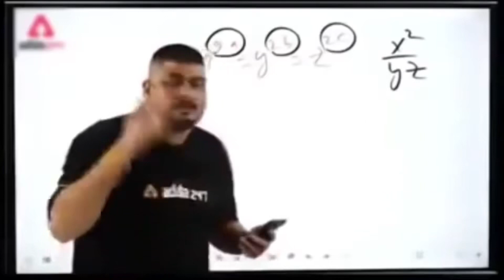Dont miss the exciting vlog 🔥😲